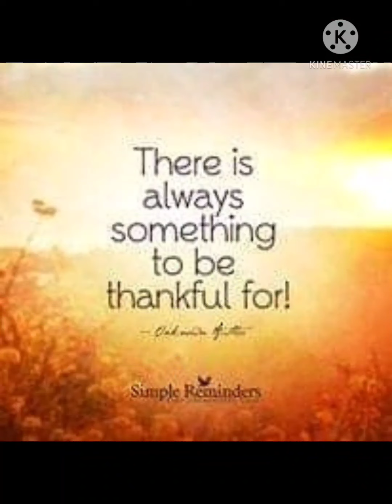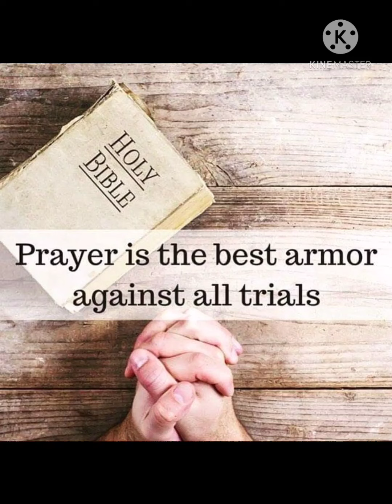BIBLE STUDY + HARANITA | MOM's 69th BIRTHDAY